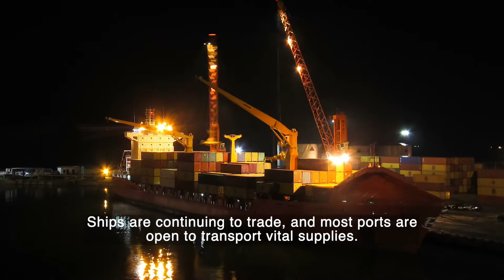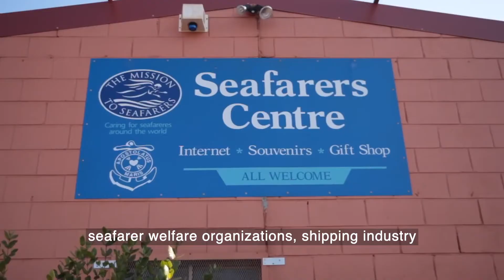Journée du marin 2020 - Les marins sont des travailleurs clés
Les marins sont en première ligne de la pandémie COVID-19, jouant un rôle essentiel dans le maintien de la circulation des biens vitaux, tels que la nourriture, les médicaments et les fournitures médicales. Toutefois, la crise a entraîné des conditions de travail difficiles pour les marins, notamment des incertitudes et des difficultés concernant l'accès aux ports, le réapprovisionnement, la relève et le rapatriement des équipages.

Cette année, la campagne de la Journée du marin appelle les États membres à reconnaître les marins comme des travailleurs clés - et à leur fournir le soutien, l'assistance et les possibilités de voyage dont bénéficient tous les travailleurs clés pendant la pandémie.